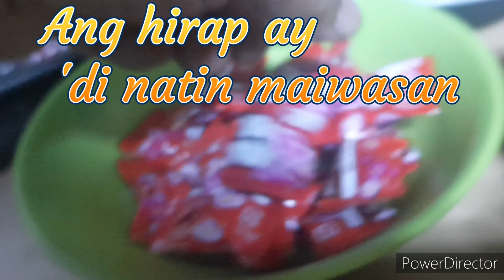Buhay.Polularized by Freddie Aguilar .Roland song cover.